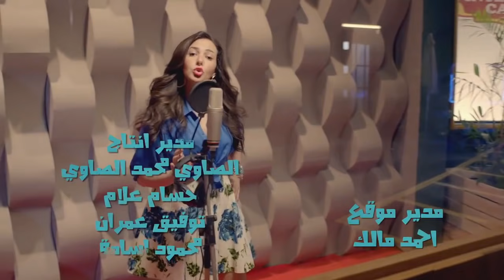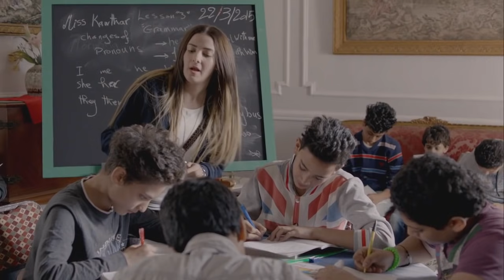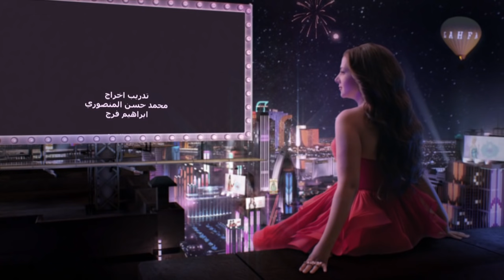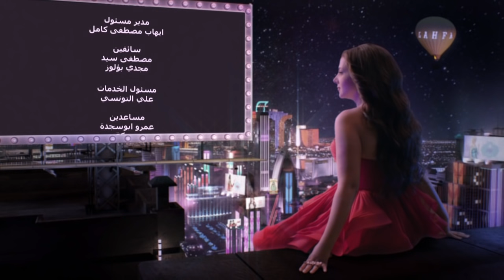مسلسل لهفه - الحلقه الرابعه والعشرون وضيفة الحلقه "دلال عبد العزيز" | Lahfa - Episode 24 HD